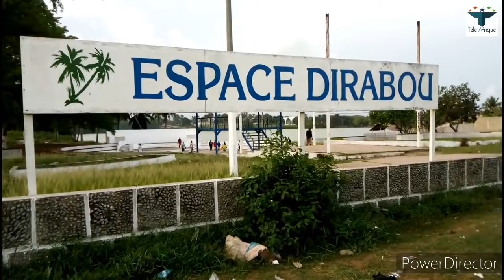VISITE D'OPPORTUNITE DANS LA VILLE DE JACQUEVILLE EN COTE D'IVOIRE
La ville de Jacqueville est une ville côtière de la Cote d'Ivoire . Elle est située entre la lagune Ebrié et l'océan Atlantique . La ville est située à une quarantaine de kilomètres d'Abidjan. Sa situation proximale de la capitale économique et son potentiel qu'elle regorge fait d'elle une ville stratégique.